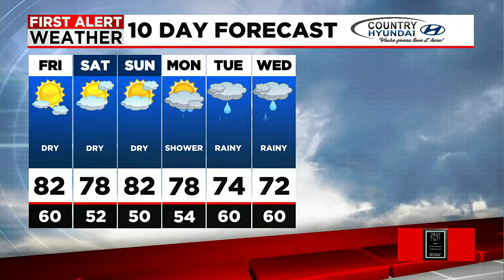Your Friday Morning News Update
Your morning news update.